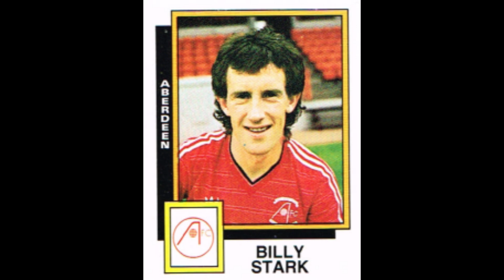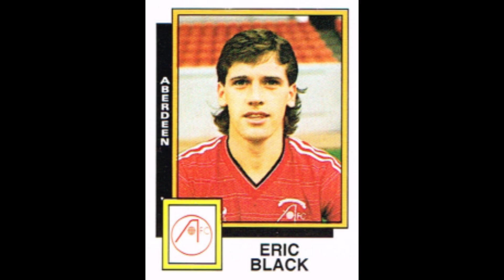STICKERS PANINI SCOTTISH CHAMPIONSHIP 1986 FC ABERDEEN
We present to you the FC Aberdeen Team for the Scottish Championship Season 1985-86

Video le stickers.
Bidh sinn a’ toirt thugaibh Sgioba FC Obar Dheathain airson Seusan Farpais na h-Alba 1985-86
  Faigh tlachd às!!